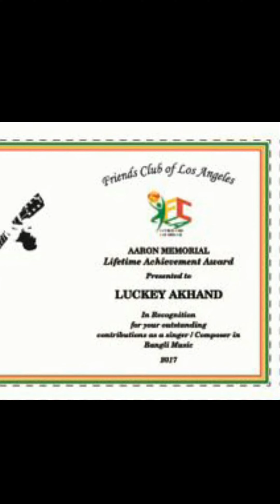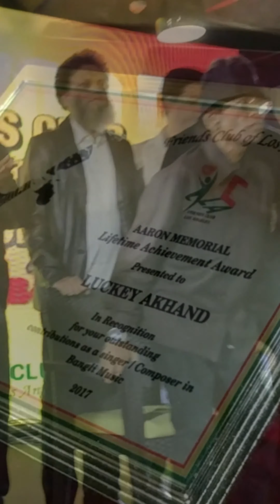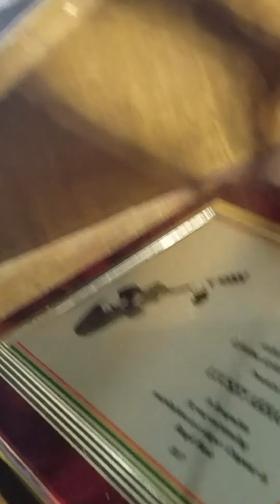Tribute to lucky Akhond by Friends Club of Los Angeles in Dhaka 2017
Tribute to lucky Akhond by Friends Club of Los Angeles in Dhaka 20 Jan 2017 লাকি আখন্দ - এই নীল মণিহার Ei Neel Monihar